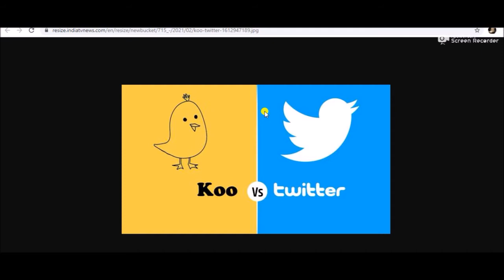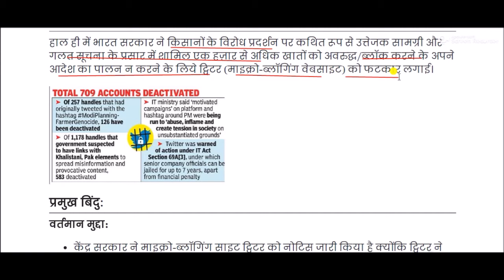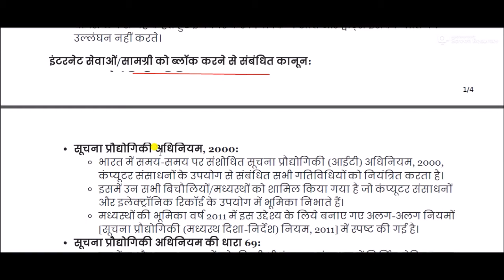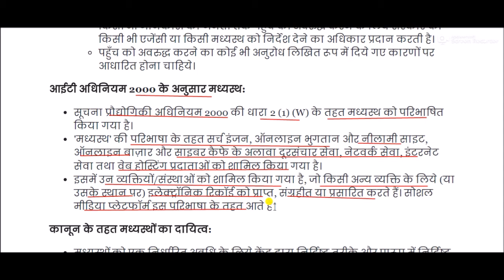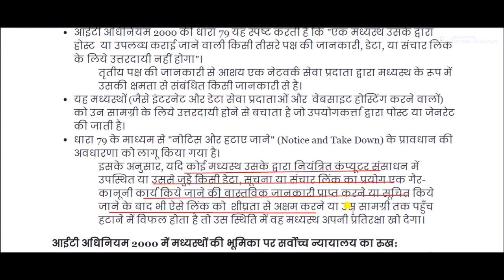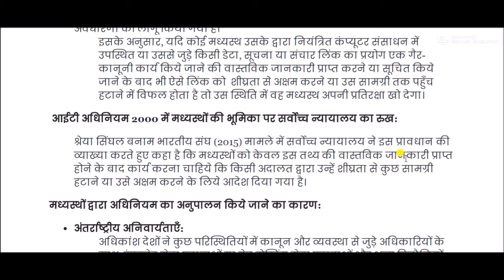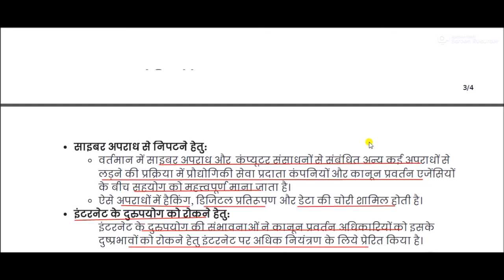ट्विटर बनाम सरकार || Twitter vs government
Twitter vs government for All Competitive Exams like SSC, Railway, IB, Bank, UPSC, BPSC, MPSC, PCS, etc.